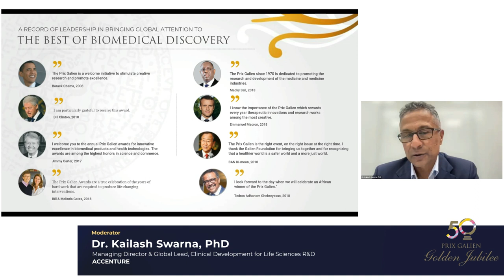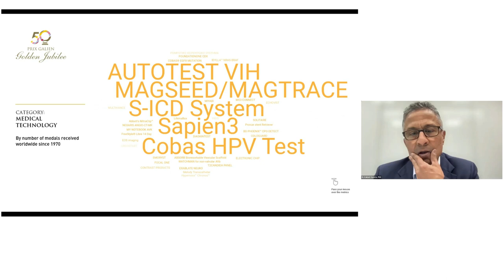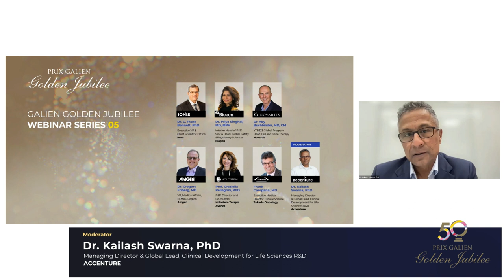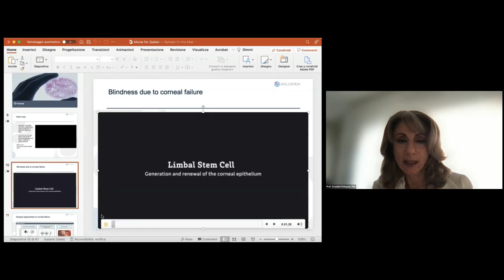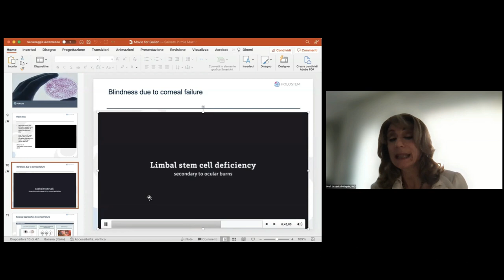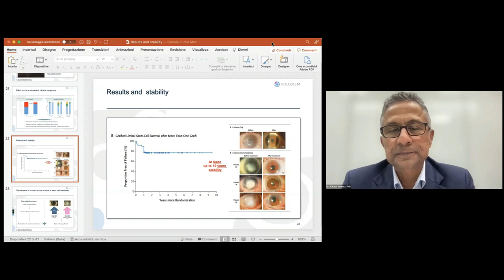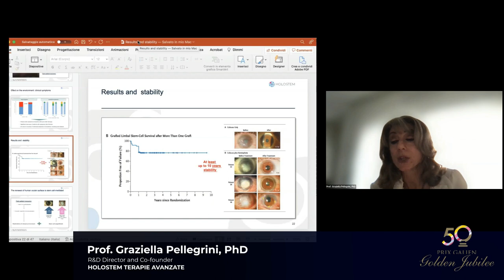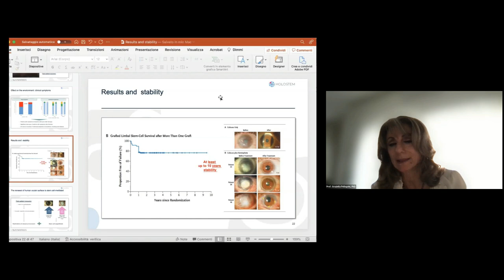Prix Galien Golden Jubilee Webinar Series - Best Rare/Orphan Disease Therapies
10/6/22 Galien Foundation Prix Galien Golden Jubilee Award Nominee Webinar Series “Best of the Best in ”Rare/Orphan Disease Therapies” Session

On October 6, 2022, the Galien Foundation hosted the fifth and last in its “Prix Galien Golden Jubilee Award Nominee” Zoom webinar series in the lead up to the announcement of the Award laureates on October 27, 2022.  Nominees were selected by a distinguished international panel of Prix Galien committee members past and present, from among the 288 products awarded the Prix Galien award by 15 member country chapters between 1970 and 2020.

The webinars are organized around the five Prix Galien categories (Medtech, BiotTech, Vaccines, Pharmaceuticals and Orphan and Rare Diseases). This “Best of the Best in Rare/Orphan Disease Therapies” session, moderated by Dr. Kailash Swarna, Managing Director & Global Lead, Clinical Development for Life Sciences R&D, Accenture featured leaders from the Prix Galien Golden Jubilee nominee companies, including:

Dr. C. Frank Bennett, Chief Scientific Officer, Ionis and Dr. Priya Singhal, Interim Head of Research and Development and SVP & Head, Global Safety & Regulatory Sciences, Biogen, for SPINRAZA, used in spinal muscular atrophy

Dr. Aby Buchbinder, YTB323 Global Program Head, Cell and Gene Therapy, Novartis, for KYMRIAH gene therapy for blood cancers

Dr. Frank Campana, Executive Medical Director, Clinical Science, Takeda Oncology, representing ADCETRIS for adults with Hodgkin Lymphoma

Dr. Gregory Friberg, VP, Medical Affairs, ELMAC Region, Amgen for N-PLATE for immune thrombocytopenic purpura autoimmune disorder

Prof. Graziella Pellegrini, R&D Director and Co-founder, Holostem Terapie Avanzate, for HOLOCLAR used in patients with corneal eye injury and disease

The conversation highlighted the "bench to bedside" product development journey, related challenges to bringing technology and innovation to people and markets, and the motivations for and impact of each nominated product.  It also touched upon the importance of partnerships between industry, academic researchers, regulatory authorities and other stakeholders and topical issues such as increasing diversity of clinical trials, access, and health equity.

This webinar series provides a preview of high-level discussions planned for the October 27, 2022 Galien Forum USA, which convenes executives from the healthcare industry; top experts from academia; leading voices from patient groups, non-governmental organizations and multilateral institutions; and other key stakeholders in life sciences to assess the state of progress in medical research and promote the ethical practice of healthcare and medicine worldwide. The Golden Jubilee Award Laureates will be announced the evening of the Galien Forum,  at the Prix Galien Award Ceremony at the American Museum of Natural History in New York.

For more information.